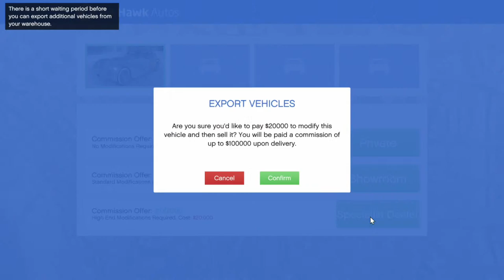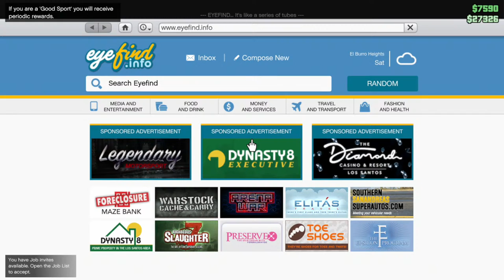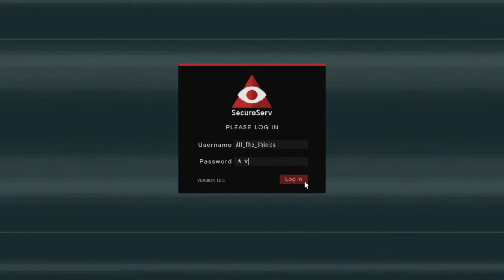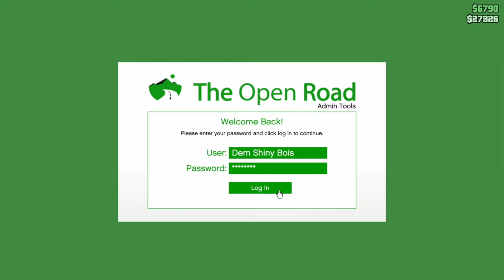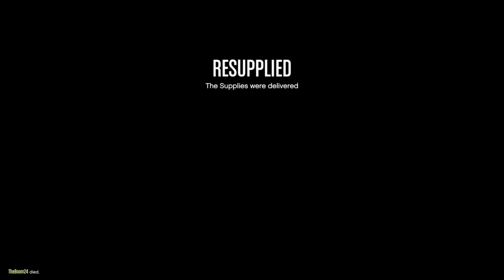GTA Online - 100% Let’s Play Part 28 [PS5]